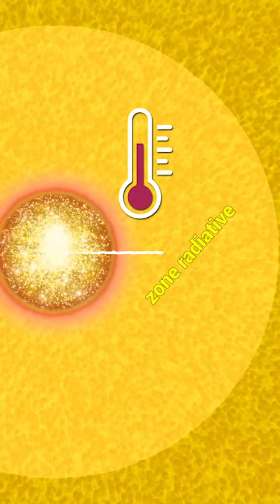Comprendre Le Soleil : épisode 3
😶‍🌫️ Faut-il cacher pour mieux révéler ? Il n’y a pas que les artistes de l'exposition au Hangar Y qui se sont posé la question …

🌞 Bienvenue dans ce troisième épisode de « Comprendre le soleil », la série qui t’apprends tout ce que tu ne sais pas encore sur notre magnifique étoile ! 💫

Contenu élaboré par le Hangar Y en partenariat avec l'Observatoire de Paris-PSL.
Réalisation Emmanuel Lorain